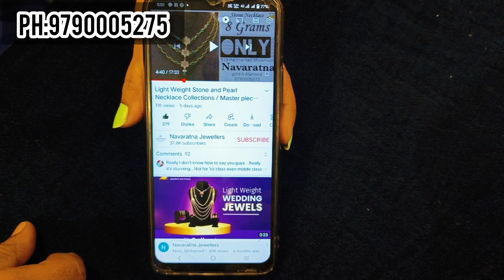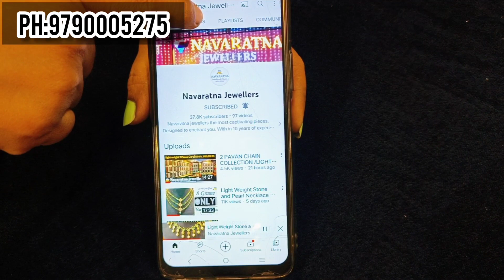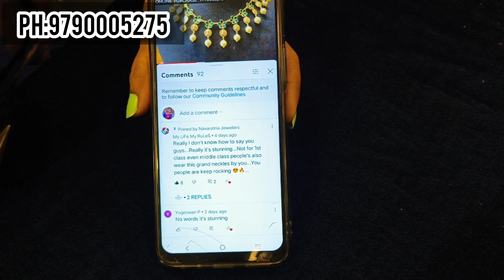Antique jhumka collections/Starting at 4grams/916/hallmark/Navaratna jewellers gold and diamonds.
No.1Designer Jewellery
Annur Road, Mettupalayam
ph.04254 225656

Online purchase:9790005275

    To ensure purity and quality completely for customer's is one of the prime priorities of Navaratna.We take the pride in the fact that  N
avaratna Jewellers & chains always deliver the best in quality and service to the customer's hard earned money spent.